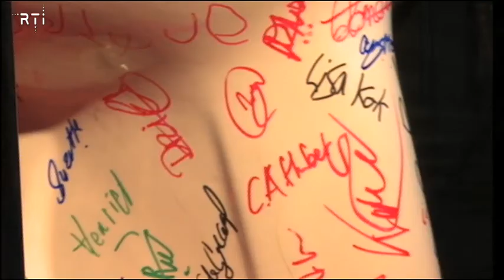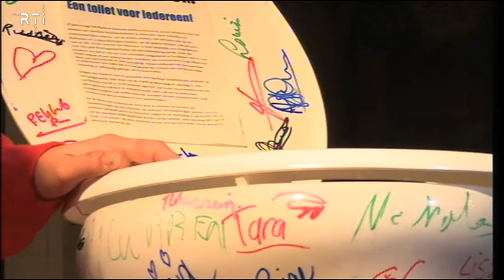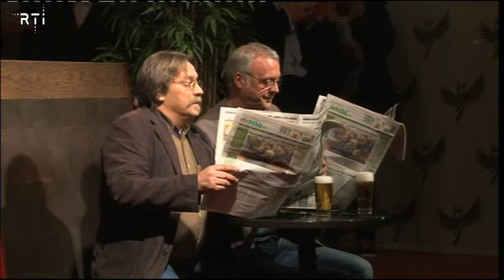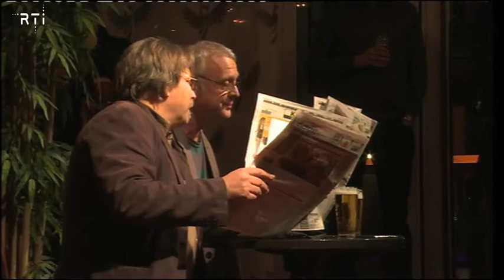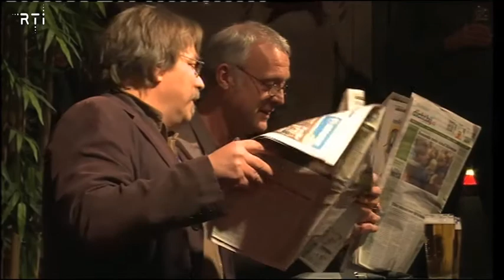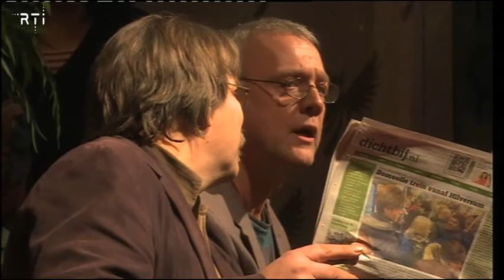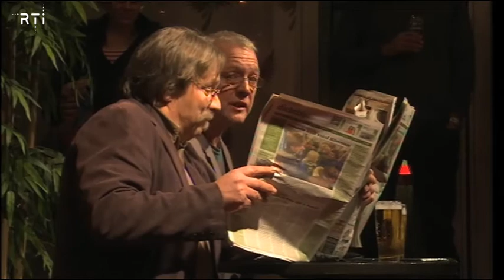Politiek Café van 10 december 2013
Vanuit de Vorstin een nieuwe aflevering van Politiek Café, georganiseerd door de stichting Politiek Debat Hilversum.